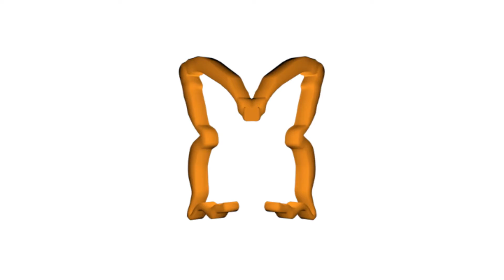Monarch Staffing: Candidate Testimonials - Part 1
: At Monarch Staffing we take great pride in helping our candidates not only find a job, but find the right job for the right person. Our ultimate goal is finding the most qualified employee for the job while streamlining the process for the client. Monarch Staffing's recruitment team is skilled in assessing candidates' professional strengths and we are adaptable to clients' differing styles and preferences. Our staff takes the time to understand both the tangibles and intangibles i.e., company culture and departmental dynamics in addition to position requirements...on the candidate side, adeptly identifying what sets an individual apart, skills, background, qualifications, strengths, weaknesses and behaviors.